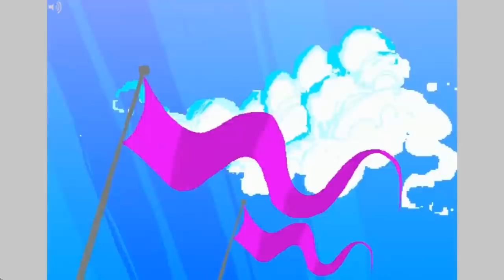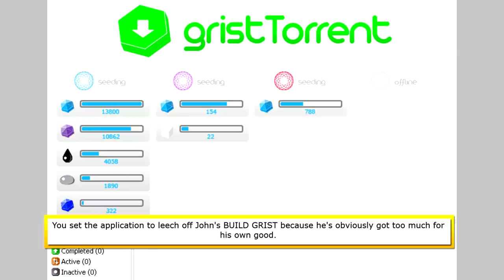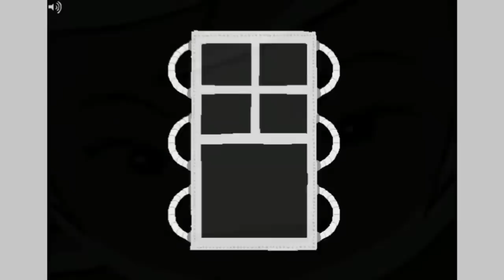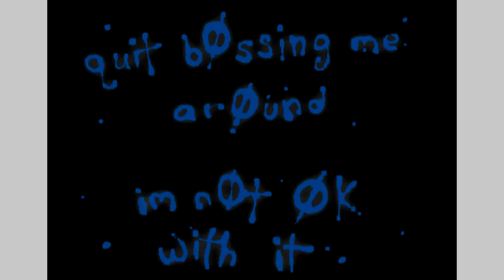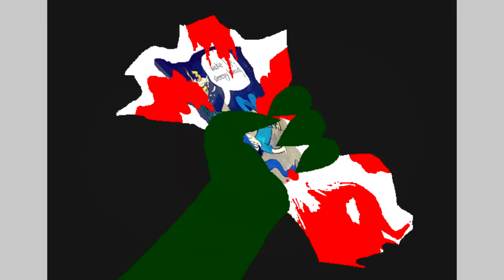HSE: The Exiles Pt. 2 - Democracy and Commands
Hey chums,

We’re coming back to the Exiles one more time, to go over some interesting points about them in more detail--their relationship to the Light of democracy, and the way their Command terminals connect to the Lord/Muse classes, as well as how Sburb uses its game mechanics to expose players to each of the key verbs in general.

Hope you enjoy considering these ideas--I certainly find them fascinating. Some updates on the channel will be coming soon, so keep an eye out. Oh, and huge thanks to Kate “gam8lingant” Mitchell for recording those Rose lines for me--she knocked it out of the park.

Til then, Keep rising!